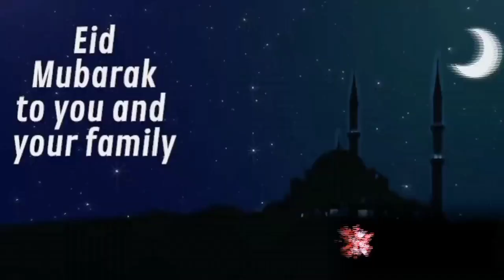O Mon Romzaner Oi Rozar Sheshe Elo Khushir Eid,eid mubarak bangla video..whatsapp states.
O Mon Romzaner Oi Rozar Sheshe Elo Khushir Eid, also spelt O Mon Romjaner Oi Rojar Sheshe Elo Khushir Eid, is one of the most important Bengali Eid-ul-Fitr songs by Kazi Nazrul Islam, the national poet of Bangladesh. It is a very common tune heard in Bengali Muslim households around the world.

keywords:.

Eid Mubarak Whatsapp Status Wishes 5th june 2019 : Happy Eid Mubarak Messages and Quotes Eid Mubarak Whatsapp Status Wishes 2019 : Happy Eid Mubarak Messages and Quotes
Happy Eid Mubarak Whatsapp Status | Eid Special | Eid Ul Fitr 2019 | Eid Wishing
Eid Mubarak Whatsapp Status Video 2019 | Eid Special Whatsapp Status | Eid Romance Status